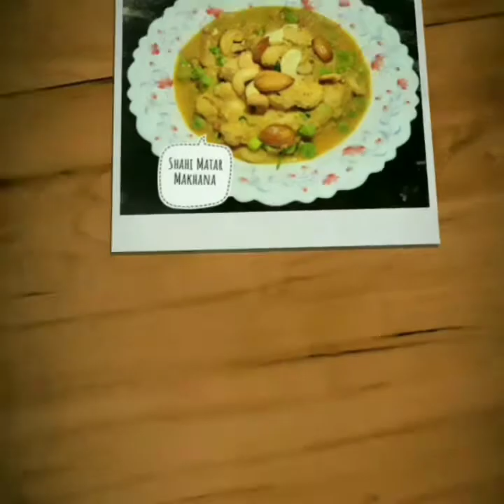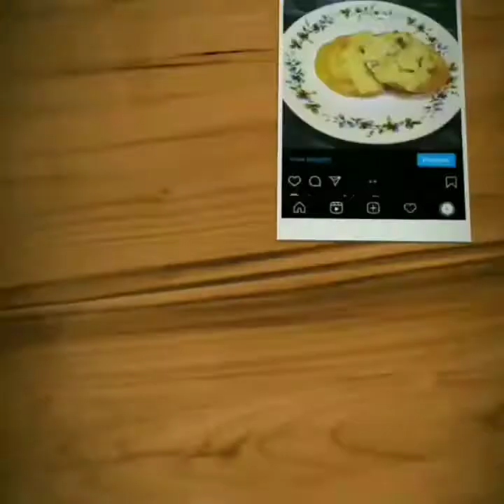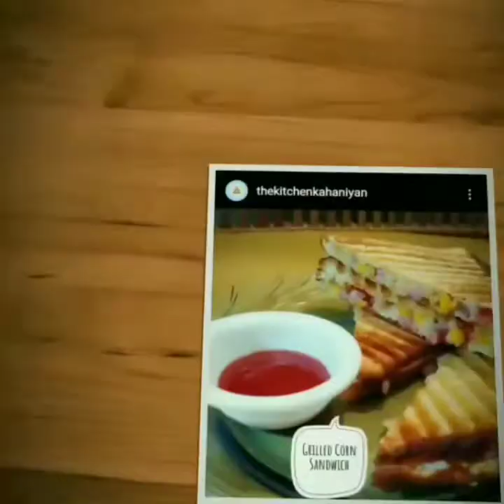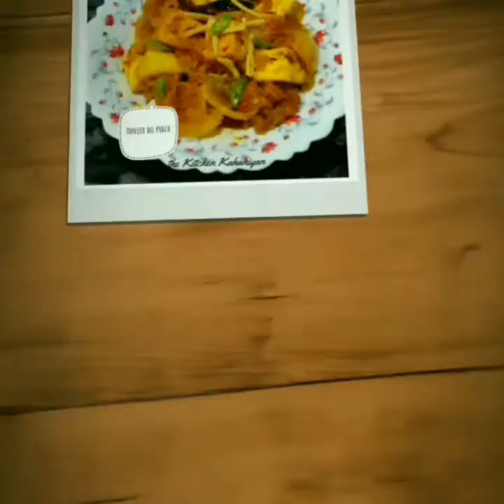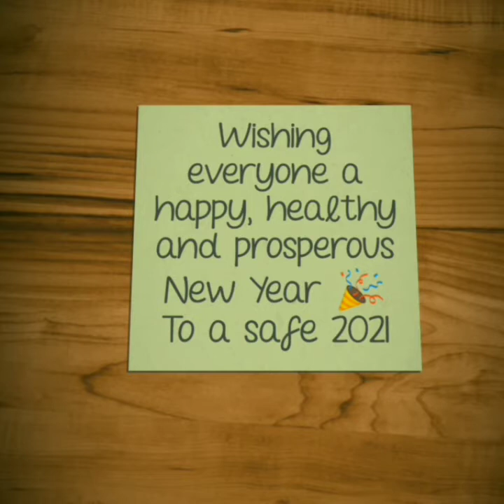Our journey through 2020